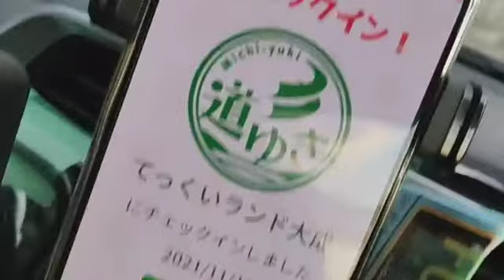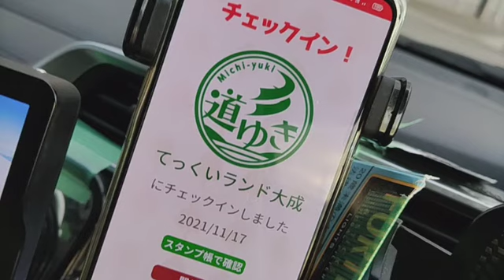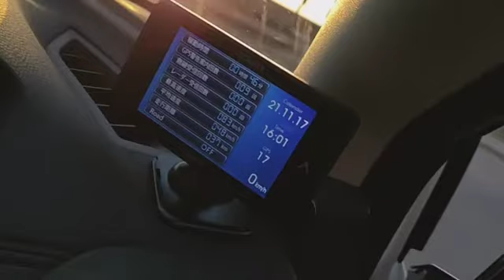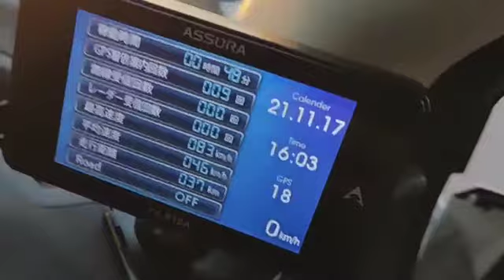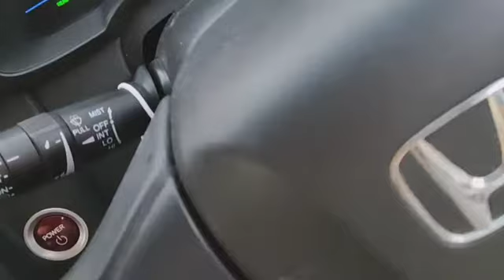2021/11/17 15:00 配信 函館テックランド大成まで